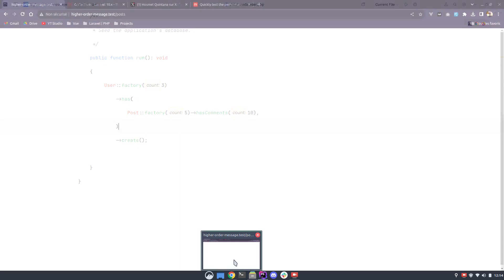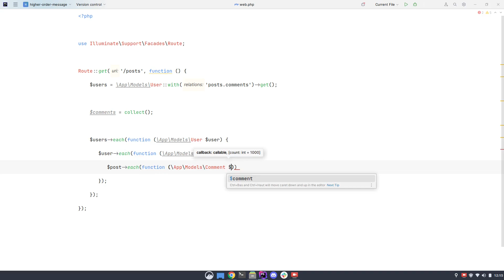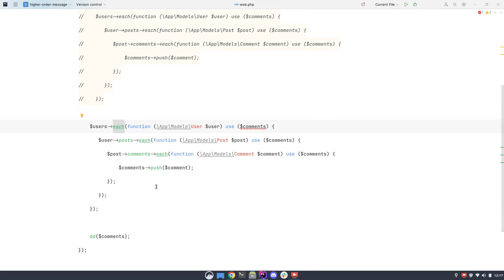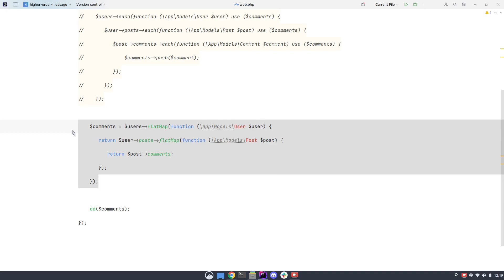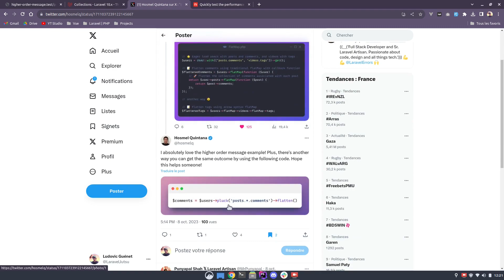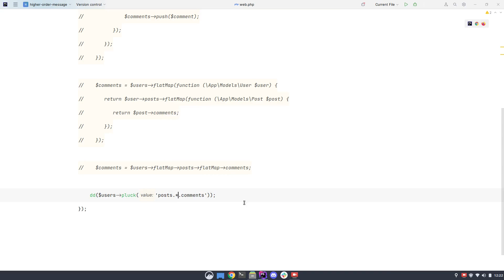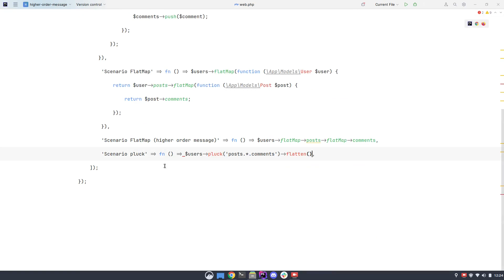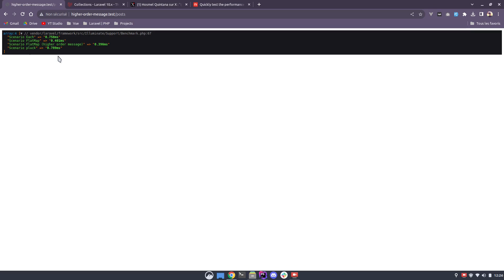Laravel 10 : Boucles et Performances ! 📈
Découverte du flatMap, du Higher Order Messages pour exécuter des raccourcis sur les fonctions des Collections. Enfin, nous utiliserons la Façade Benchmark pour évaluer les performances de nos différentes boucles.